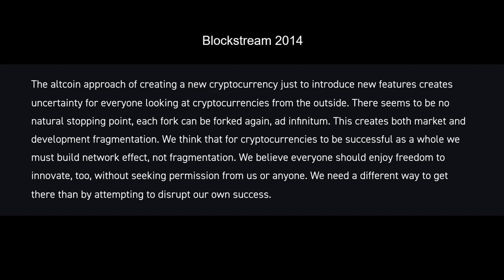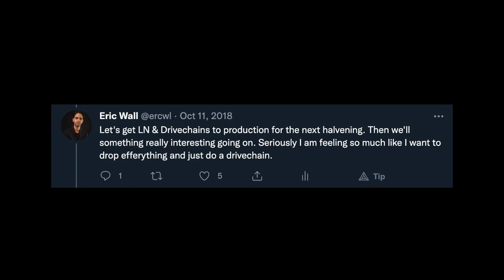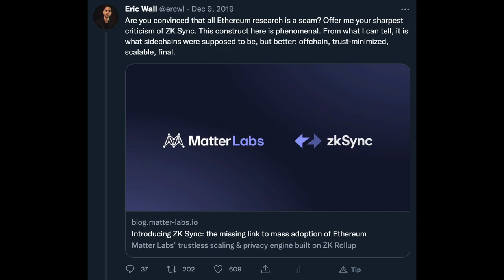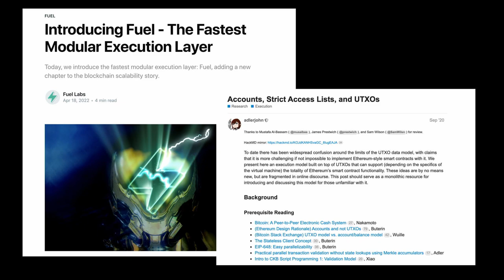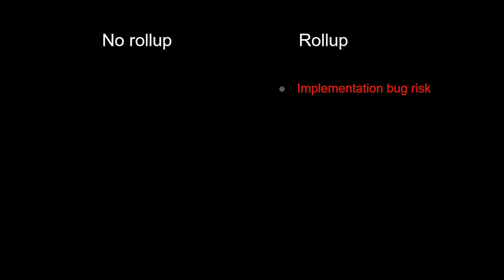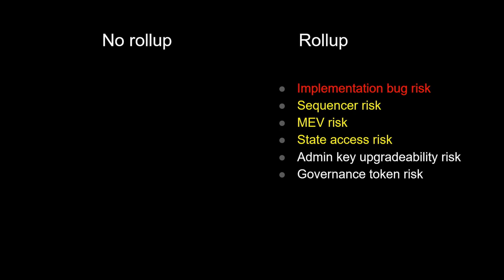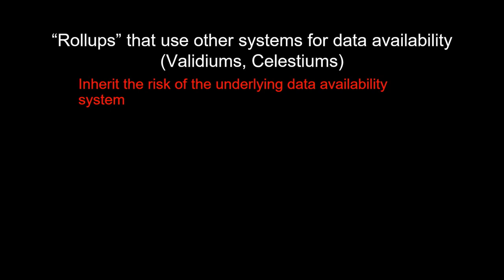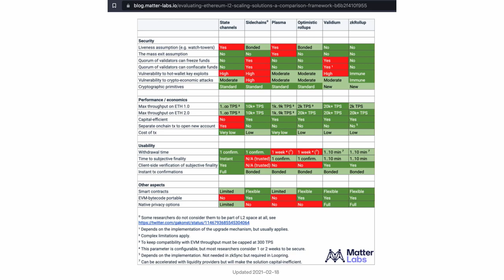Understanding Modularity: Rollup Security Paradigms - Eric Wall (Modular Summit 2022)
Eric Wall gives a talk on the security paradigms of rollups.

What is Celestia? ✨
Celestia is the first modular blockchain network. By decoupling consensus from execution, Celestia enables anyone to easily deploy their own blockchain, without the overhead of bootstrapping a new consensus network. Blockchains on Celestia are free from constraints. They are simultaneously scalable, sovereign and secure. Developers want Celestia over monolithic architectures for more flexibility and the freedom to build on their own terms.